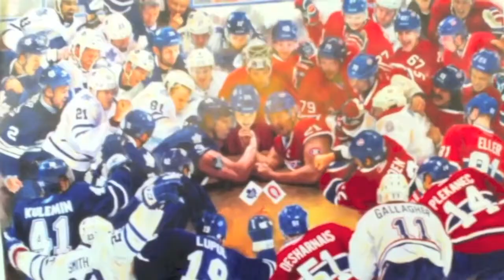Unsportmanlike Conduct part 1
Part 1 of an online comedy web series pilot, based around three buddies a Montreal Canadiens fan a Toronto Maple Leafs fan and a New Jersey Devil's fan who live and breath hockey, and are always competing with one another in all aspects.